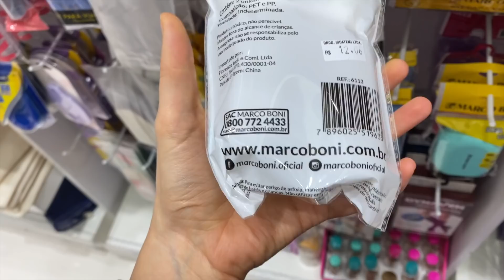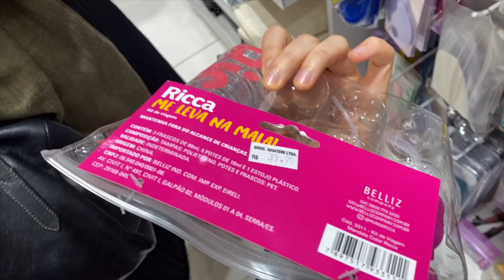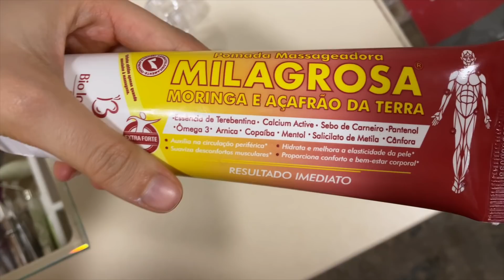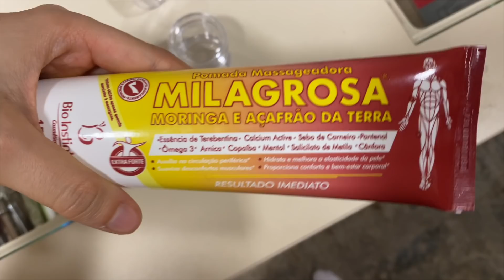]Viagem internacional com mala de mão para Turquia